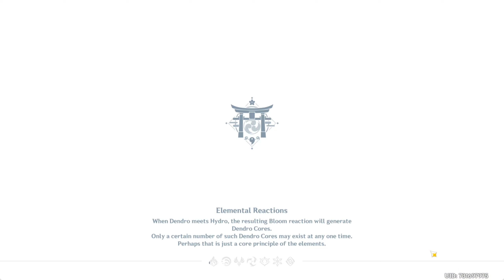Artefakte haben mich wieder KOMPLETT gescamt | Whimsy Farmen, Tag 15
also fr, wie hab ich SO insanes Pech?

Thumbnail ist von 22:30

Playtime this video:
0.75 h
Overall playtime:
1775.25 h

Grinding#150.6
[28 mins]